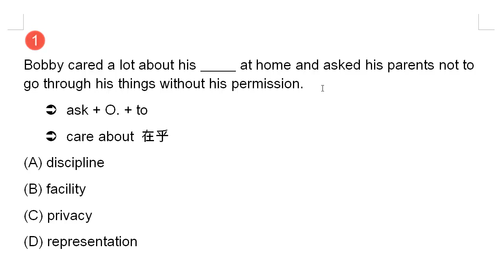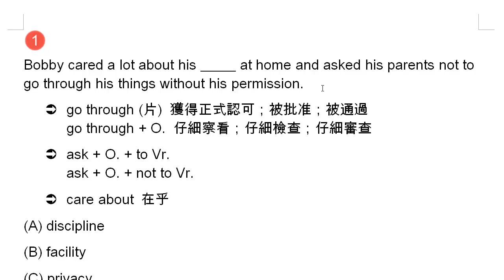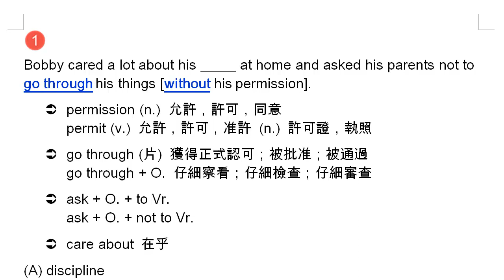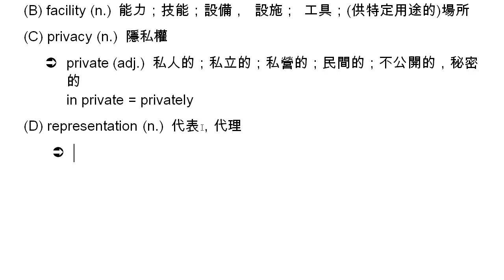108 大學學測英文科文意字彙試題解析第 1 題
108 大學學測英文科文意字彙試題解析